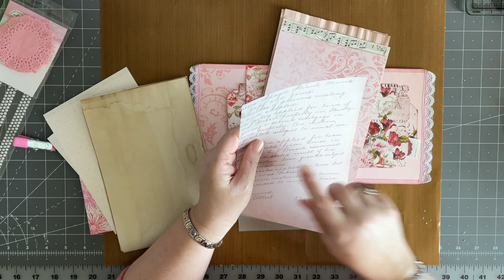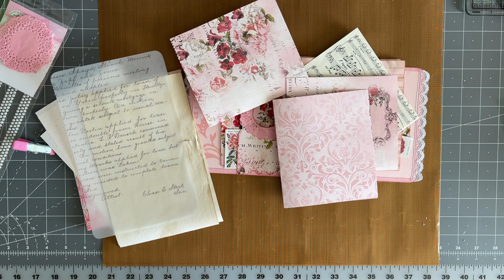Recycled greeting card into a Journal. Craft and Chat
Welcome to my stuido!  Today we are going to up cycle an unused greeting card into a beautiful little journal.
Come on in and sit a bit or craft with me!  See you again soon!  Laurette

You can find me at:

(Vintage paper girl now has 4 digital kits)